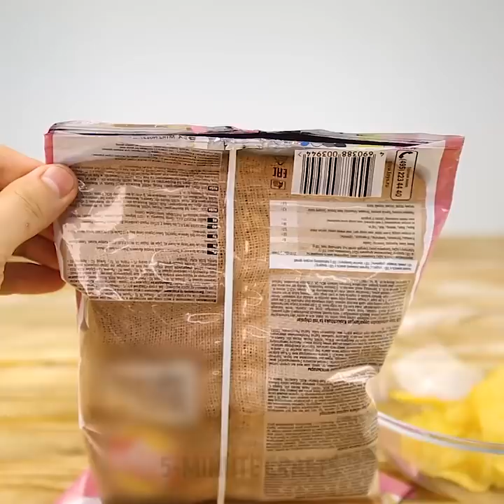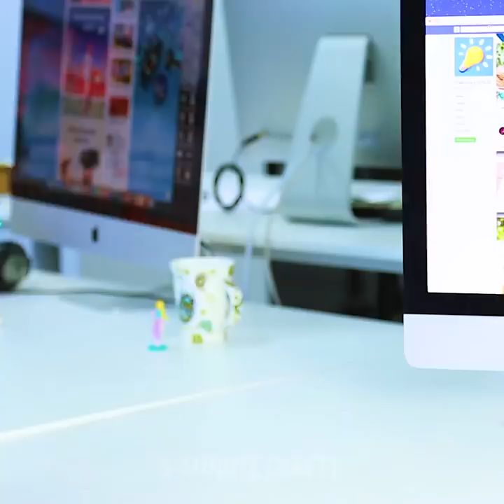30 LIFE-CHANGING HACKS WITH DRINKING STRAWS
STRAWS WILL CHANGE YOUR LIFE

Straws are unbelievably fun and multi-functional! There are way too many incredible things you can do with them!
Need to pack tons of cosmetics and you can’t leave without it? Not a problem! Recycle straws into travel packs! Make mini packages for shampoo, cream and other kinds of hygienic products for traveling,
Want to take your favorite necklace with you on a trip but don't know how to transport it? Thread the chain through a drinking straw and it won't get tangled up in an unmanageable knot.
Label and organize your cables with your straws. For this hack, you will need several colorful straws, scissors, and permanent marker.
Create Chips Clips that will save your food. To keep things fresh, you want to eliminate as much air as possible from the bag. So, insert a straw and close the Ziploc until it is snug on the sides of the straw.
Watch out how to make moving caterpillar and dragon from a drinking straw.
Hair accessories made from straws are so easy to make and cute.
Glass candle holder decorated with drinking straws and would look really classy on the dining table as a finishing touch to a special meal. Supplies you will need: 1 glass jar or drinking glass, 1 tealight candle, good quality double sided sticky tape, plastic drinking straws, scissors
Mix your paint with a little water, and a squirt of washing-up liquid, stir it up and then blow into it with a straw to create lots and lots of bubbles. You can decorate cards and bags.
Let's have some fun and Share these awesome straw lifehacks with your friends!

TIMESTAMPS:
00:06 Bubble painting
00:22 Travel packs
00:44 Organize your cables
01:15 Kitchen Hacks
03:40 Straw caterpillar
07:04 Candleholder decoration